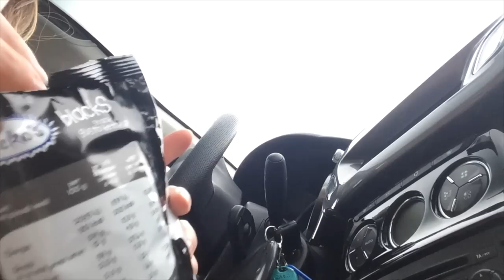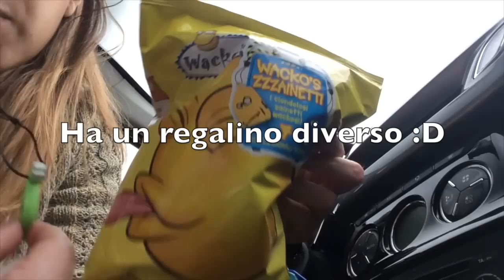MangioCoseinGIRO Wacko's Tomato ketchup con Regalo By Lilla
°°°NUOVA RUBRICA°°°
       °°CONDIVIDI°°

AMICI DEI GOMMINI E NON CIAO! Ho deciso di aprire una nuova rubrica, io che mangio cose in giro. SPERO CHE VI PIACCIA. Tanto spesso mi ritrovo a comprarmi "skify" (cioè cibi non sani come li chiamo io) in giro e ho pensato che potrei dividere con voi questi momenti, soprattutto se ci sono delle sorpresine, ahah!

✓TECH INFO:
My Camera: iPhone 5 Gold
Video Editor: iMovie Mac
Computer: Macbook Pro